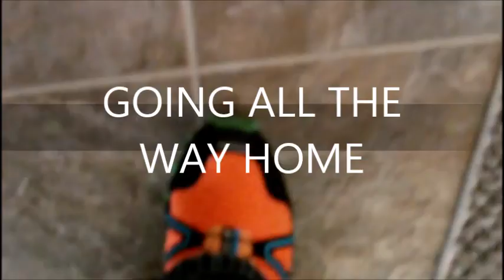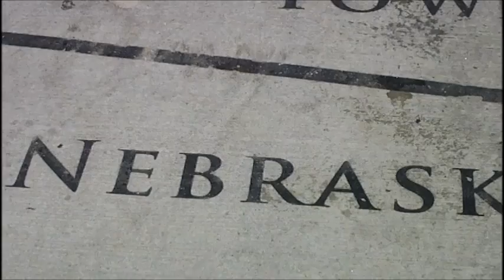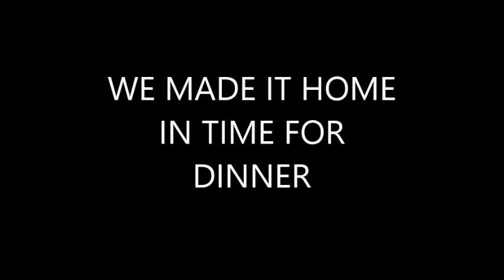GOING ALL THE WAY HOME VIDEO EDITED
An edited version of stock footage.Spring-time fun.